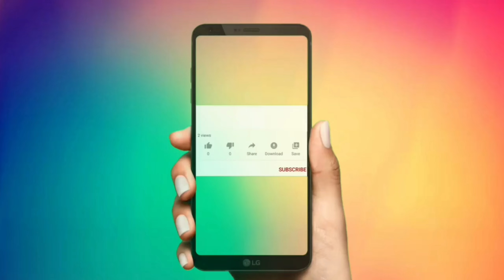ARV injection dose schedule | Dog bite injection dose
when a dog or a cat bite / scratches any human they should take tetanus injection and anti rabies vaccine to prevent himself from rabies disease. you all of heard that 5 injection are to be injected but what is
1. ARV injection schedule?
2. ARV injection dose
3. dog bite injection dose
4. arv injection dose in hindi
5. injection arv dose intradermal
6. anti rabies vaccine dose
7. dog bite injection dose in hindi